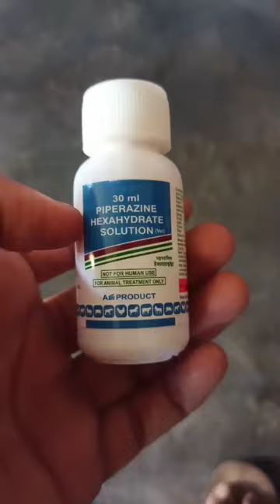Deworming For Calf || Piperazine for buffalo